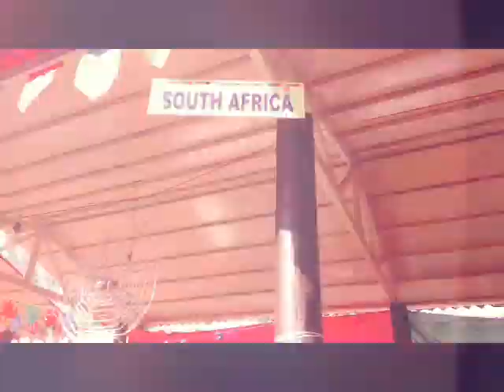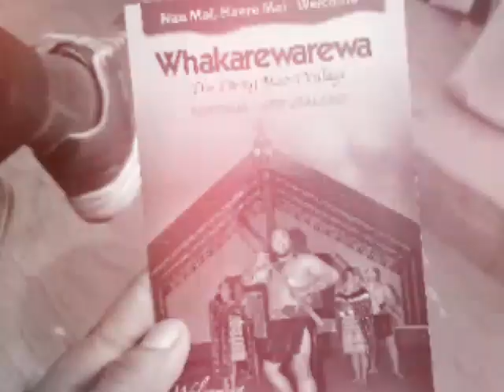Surajkund Mela 2018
32nd edition of one of the largest Mela in India - Surajkund Mela.